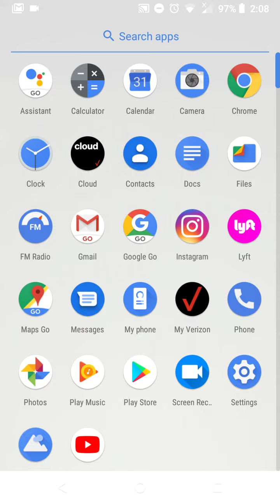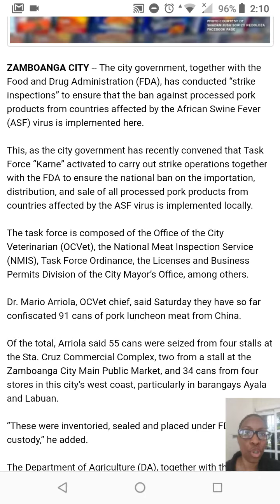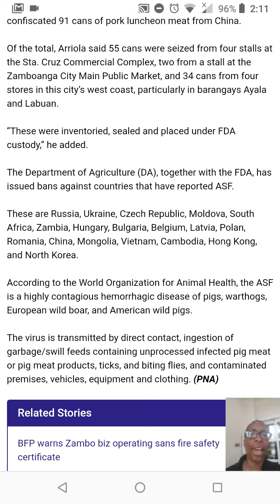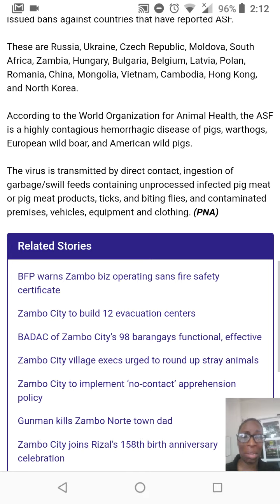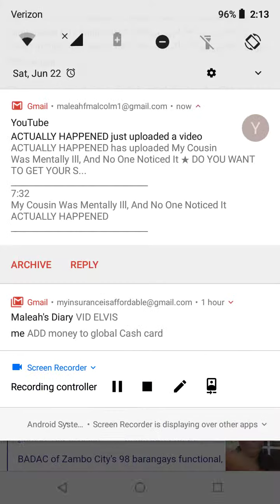Zambo Task Force Seizes Canned Meat From African Swine Fever-Affected Countries | Maleah's Diary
ZAMBOANGA CITY -- The city government, together with the Food and Drug Administration (FDA), has conducted “strike inspections” to ensure that the ban against processed pork products from countries affected by the African Swine Fever (ASF) virus is implemented here.